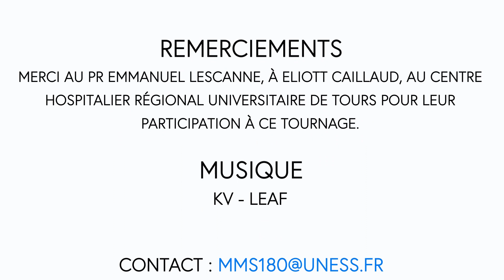MMS180 : le métier d'ORL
Mon Métier de la Santé en 180 secondes (MMS180) propose une série de vidéos pour les collégiens et lycéens sur les métiers atteignables via la PACES.

Emmanuelle LESCANNE présente son métier de Oto-Rhino-Laryngologiste (ORL).

Porté par l'UNESS.fr, financé par le Ministère de l'Enseignement Supérieur de la Recherche et de l'Innovation, avec la participation de l'ANEMF, l'ANEPF, l'UNECD, l'ANESF et la FNEK.